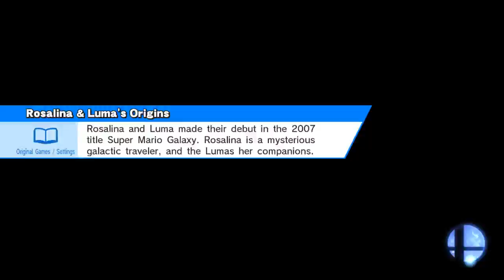rosalina vs game and watch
Smash / Smash
Onett
Rosalina & Luma, Mr. Game & Watch